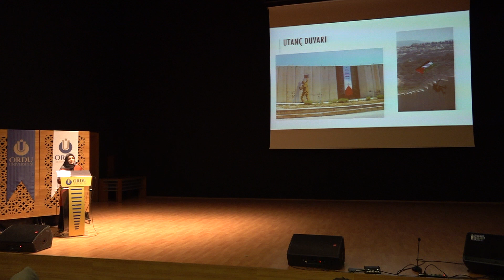"Kadim Şehrin İzinde Kudüs'e Yolculuk" konferansı Rektör Baş'ın katılımıyla gerçekleştirildi.